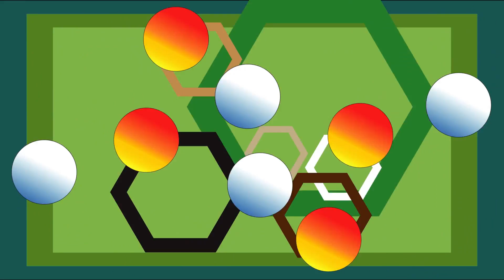Jerold Meyer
3 min cropped vid of an edm song